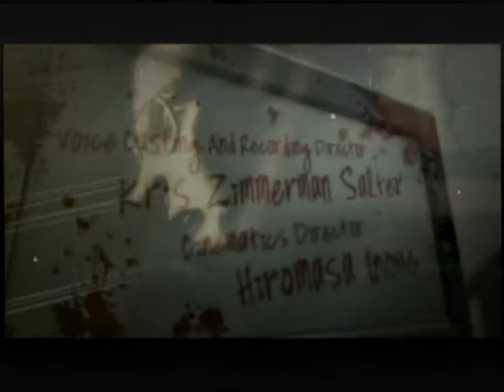Gamergx Review- No More Heroes 2 Desperate Struggle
Hey guys so its about time I made another review and i'm reviewing the Wii exclusive No More Heroes 2. I bought this game and loved it and it's truly an amazing game.